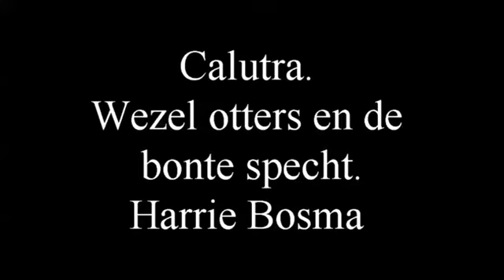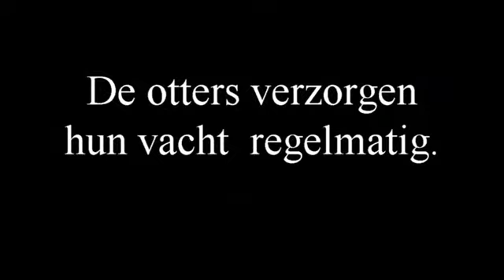otters Brekken Friesland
in het merengebied van Friesland zijn de jonge otters actief.